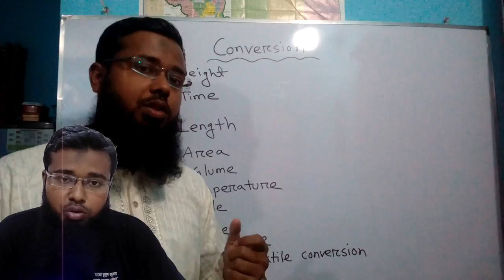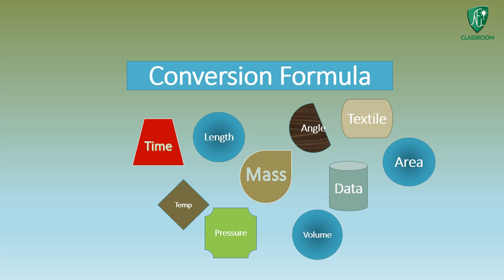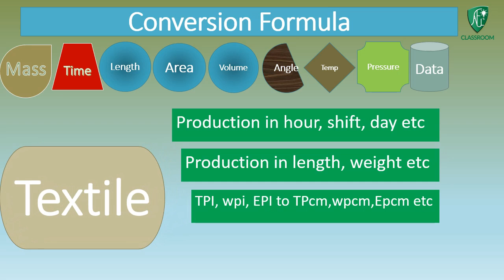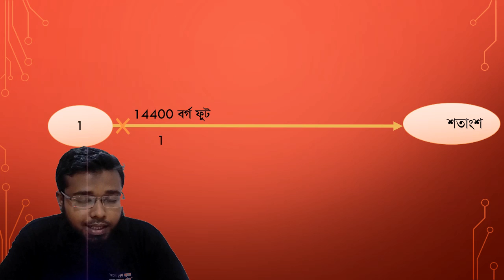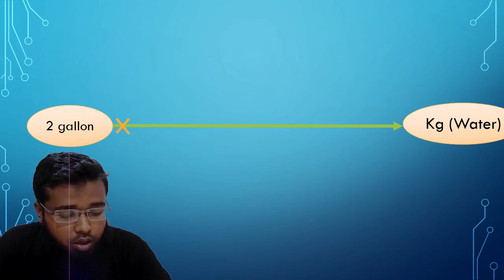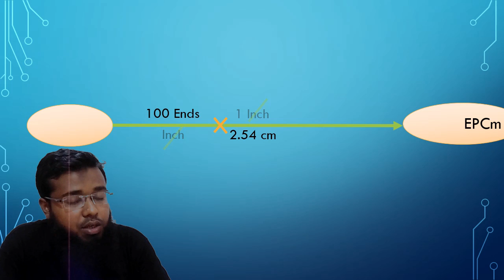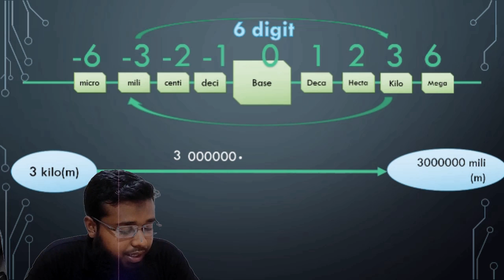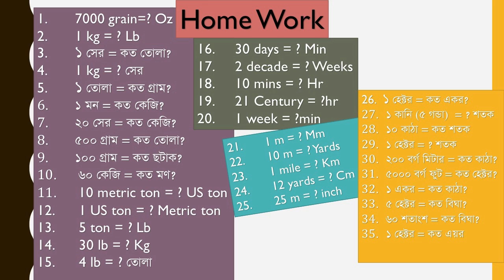Smartly Convert unit of measures (metric system) [বাংলায়]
আসসালামু আলাইকুম (আল্লাহর শান্তি ও দয়া বর্ষিত হোক আপনাদের উপর)

পরিমাপের এক একক থেকে অন্য এককে রুপান্তরঃ

পরিমাপের একক যেমন কেজি, টন, বিঘা, শতাংশ, মিনিট, গ্যালন, এমবি, গজ ইত্যাদি হতে অন্য কোন ছোট বা বড় এককে রুপান্তর করতে পারাটা খুব জরুরী।

এই কাজটি ঠিকভাবে করতে না পারায় অনেকেই বাস্তবিক জীবনে অনেক সমস্যার সম্মুখীন হোন ও অনেক ব্যাপার ঠিকঠাক বুঝতে পারেন না।

অন্যদিকে অনেক শিক্ষার্থী আছে যারা এ একক রুপান্তরে ভুল করা বা বুঝতে না পারায় অনেক গানিতিক সমস্যার সমাধান করতে পারেন না।

একক সহজে কনভার্ট করতে পারিনা বলে অনেক ব্যবহারিক ও পরীক্ষার ম্যাথ সমাধান করতে আমরা হিমশিম খাই। তাই পরিমাপের একক গুলোকে সহজে ও বিস্তারিতভাবে কনভার্ট করার পদ্ধতি নিয়ে ভিডিও টিঊটরিয়াল নিয়ে হাজির হয়েছি। আশা করি এ ভিডিও থেকে আপনি পরিমাপের একক কনভার্শন খুব ভালভাবে শিখে নিতে পারবেন। আজকে স্বাভাবিক পদ্ধতির বাইরে কিভাবে আরো সহজ ও নির্ভুলভাবে এই কাজটি করা সে বিষয়ে আলোচনা করেছি।

আশা করি এই টপিকটি আপনার উপকারে আসবে।

ধন্যবাদ।

**Formulas:**

1 lb   = 453.6 gm
1 lb   = 16 oz
1 lb   = 7000 grain
1 quintal  = 100 kg
1 metric ton = 1000 kg
1 ton (imperial) = 160 stone
1 stone      = 14 lb
১ কেজি               = ৮৬ তোলা
১ মন             = ৪০ সের
১ সের             = ১৬ ছটাক
১ ছটাক             = ৫ তোলা

1 Century  = 100 years
1 era   = 12 years
1 Decade  = 10 years
1 year          = 365 days
 366 days(in leap year)
1 week          = 7 days
1 day   = 24 hours
1 hour          = 60 minuties
1 minuties   = 60 seconds

1 inch (“)  = 2.54 cm
1 yard  = 36 ‘‘
1 ft (‘)  = 12 “
1 mile  = 1760 yard
1 nautical mile = 1.852 km

1 hectare  = 10000 m2
1 acre  = 43560 ft2
১ গন্ডা  = ১ বর্গ হাত = ২.২৫ বর্গ ফুট
১ ছটাক  = ২০ গন্ডা = ৪৫ বর্গ ফুট
১ কাঠা  = ১৬ ছটাক = ৭২০ বর্গ ফুট (১.৬৫ শতাংশ)
১ বিঘা  = ২০ কাঠা = ১৪৪০০ বর্গ ফুট (৩৩.০৬ শতাংশ)
১ একর  = ৩ বিঘা ৮ ছটাক = ৪৩৫৬০ বর্গ ফুট (১০০ শতাংশ)

(কোথাও ১ কানি = ২০ গন্ডা, কোথাও ৫ গন্ডা।
১ গন্ডা = ৬ শতাংশ
কোথাও ৪ করা-য় ১ গন্ডা, কোথাও ২ করা-য় ১ গন্ডা
এই গন্ডা কিন্তু আগের পেজ এর গন্ডা নয়)

1 Litre  = 1000 cm3
1 bushel  = 8 gallon

[UK]
1 table spoon = 3 tea spoon
1 cup   = 16 table spoon
1 pint   = 2 cup
1 gallon  = 8 pint (4 quart)
   = 10 lb Pure Water at 4°C
   = (4.536 kg Water = 4.536 L water)
1 Barrel  = 35 gallon

[USA]
1 gallon = 231 inch3
1 barrel = 42 gallon

180 °  = π radian
1 °          = 60 ‘ (minute of arc)
1 gradian = 54‘ (minute of arc)
1 ‘          = 60 “ (second of arc)

K = 273 +C
9C = 5 (F-32)

1 atm  = 760 torr (mm Hg)
1 bar  = 1,00,000 pascal (N/m2)
1 atm  = 101325 pascal

1 Byte (B) = 8 bit (b)  [1 character]
1 KB   = 1024 B  [210 Byte]
1 MB  = 1024 KB [220 Byte]
1 GB   = 1024 MB [230 Byte]
1 TB   = 1024 GB [240 Byte]